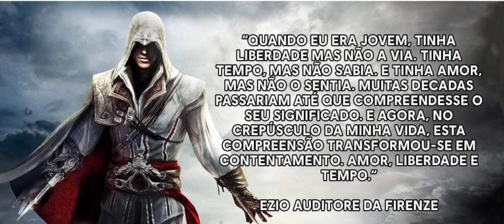Sabedoria AC ®©™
Narração da última carta para a Sofia Sartor, em Assassin's Creed. Por Ezio Auditore Da Firenze.

filmora